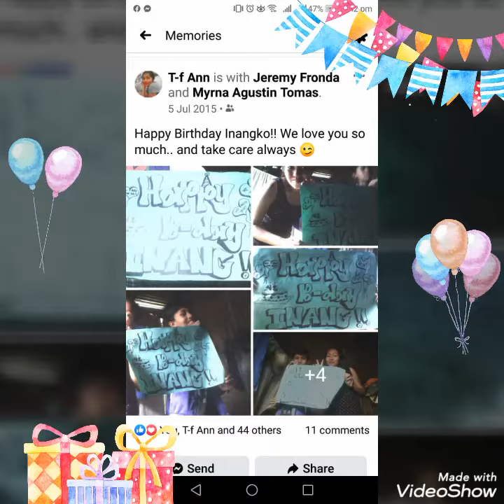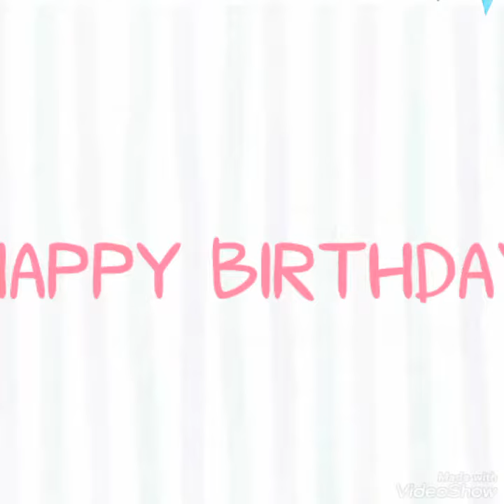Birthday messages compilation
I'm so grateful for your prayers, messages and wishes. I will keep them all in my heart.
Thanking you all Friends, Family and Love ones. Love & kisses